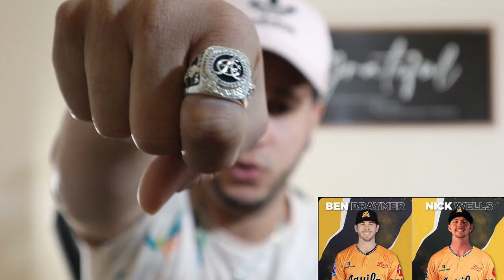DE ULTIMA HORA LAS AGUILAS CIBAENAS ANUNCIAN LA CONTRATACION DE BEN BRAYMER Y NICK WELLS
Las Águilas Cibaeñas es un equipo de béisbol profesional de la Liga de Béisbol Profesional de la República Dominicana (LIDOM), con sede en Santiago, en la región norte del Cibao. Fundado en 1933, el equipo ha ganado 6 Series del Caribe y 22 títulos nacionales.

El equipo es popular entre los fanáticos del béisbol dominicano por la frase: “La Leña Está Aquí”, y Águilas Cibaeñas se ha ganado el apodo de “Las Cuyayas” y “Los Mameyes”. Estos apodos hacen referencia a la mascota del equipo y al clásico color amarillo que usa el equipo en su uniforme oficial.

Las Águilas Cibaeñas ganaron el último partido de la serie en su estadio local, el Estadio Cibao, por marcador de 2-1. Mendy López y Rafael Furcal conectaron jonrones en el juego. Furcal, conocido popularmente como “Furcalazo”, selló el juego con su jonrón en la octava entrada.

El Estadio Cibao recibe el apodo de “Valle de la Muerte” y muchos fanáticos lo consideran el estadio más intimidante para el otro equipo del país o incluso de todo el Caribe. El Estadio Cibao es conocido como el estadio más ruidoso y feliz del Caribe. Históricamente las Águilas Cibaeñas se han desempeñado mucho mejor en casa que fuera de casa.

Las Águilas Cibaeñas tienen más exjugadores en las Grandes Ligas de Béisbol que cualquier otro equipo dominicano. Algunos jugadores actuales de la MLB que jugaron con Águilas Cibaeñas incluyen a Edwin Encarnación, Carlos Martínez, José Reyes, Jonathan Villar, Carlos Gómez, Juan Lagares, Dellin Betances, Bartolo Colón, Wandy Rodríguez, Melky Cabrera, Danny Santana, Yoenis Céspedes, Starling Marte, Brandon Moss y el actual mánager de los Cleveland Guardians, Terry Francona.